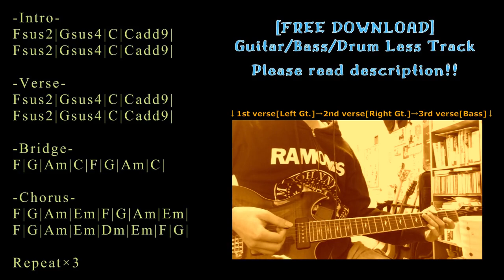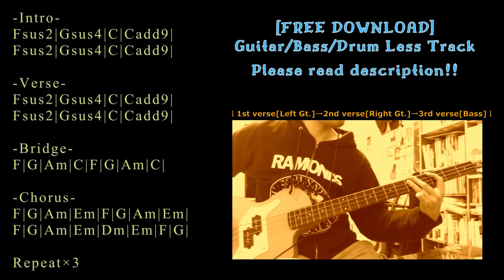Midwest Emo Backing Track in C major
Trap/Chill/Ambient/House etc... with Guitar track

KEY=C major
BPM=105